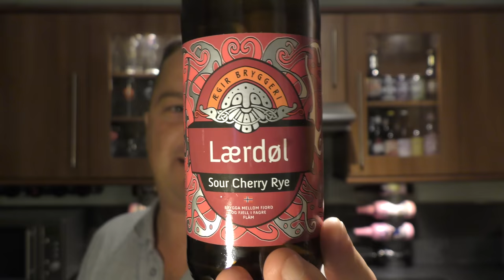Ægir Lærdøl Sour Cherry Rye By Ægir Bryggeri | Norwegian Craft Beer Review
Recorded In 4K Ultra HD Real Ale Craft Beer Reviews Ægir Lærdøl Sour Cherry Rye By Ægir Bryggeri | Norwegian Craft Beer Review